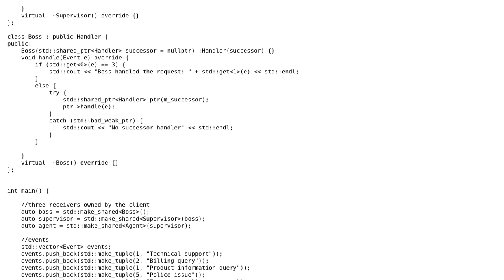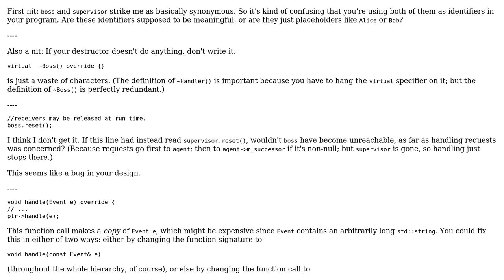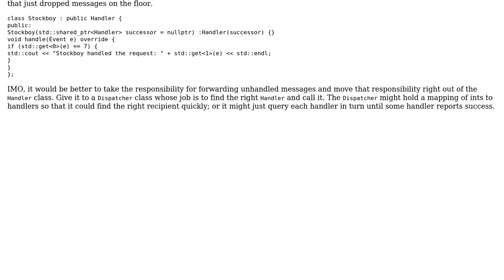Code Review: Chain-of-Responsibility in C++11 using smart pointers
With thanks & praise to God, and with thanks to the many people who have made this project possible! | Content (except music & images) licensed under CC BY-SA | Music | Images & others | With thanks to user Quuxplusone user Incomputable user asit_dhal and the Stack Exchange Network Trademarks are property of their respective owners. You are responsible for your own actions.